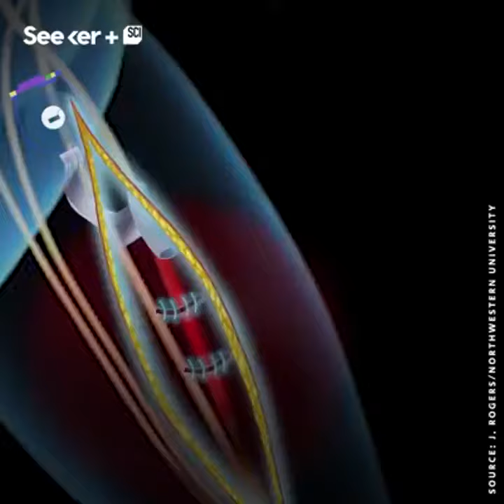Vídeo 4661 - Momento descontração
Este poderoso aparelho cura e depois desaparece dentro do corpo humano. Crédito: Seeker